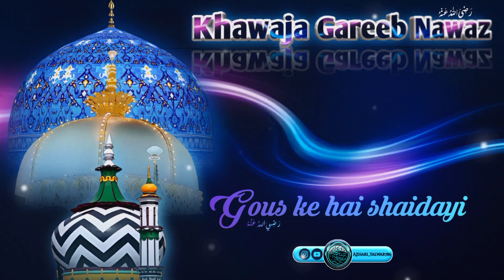Khwaja Ke Diwane Hai || WhatsApp Status